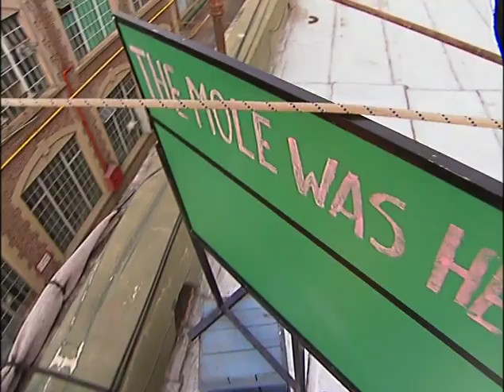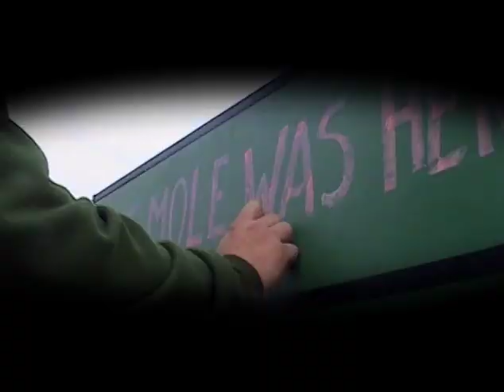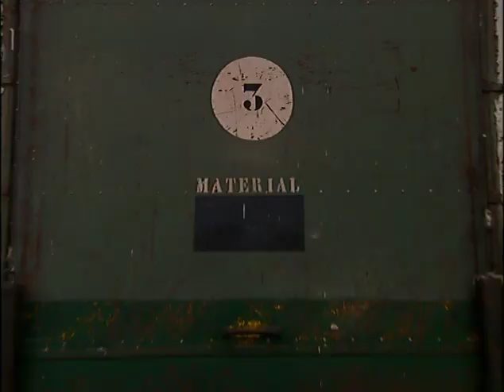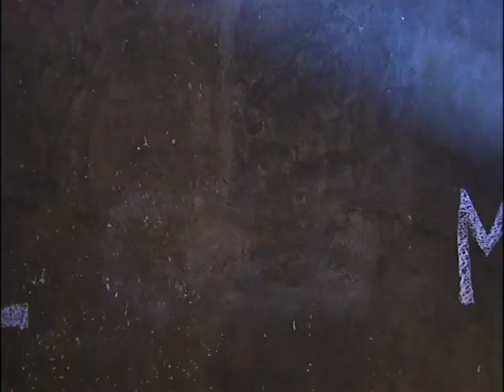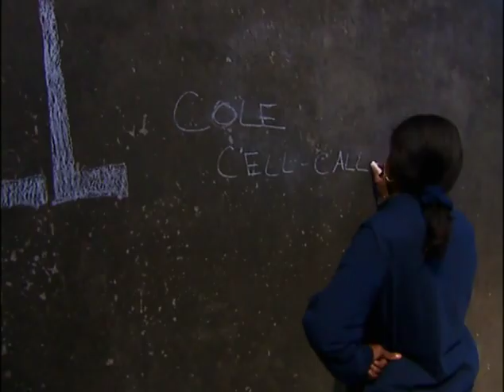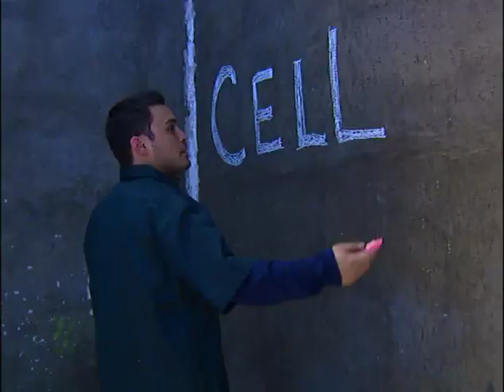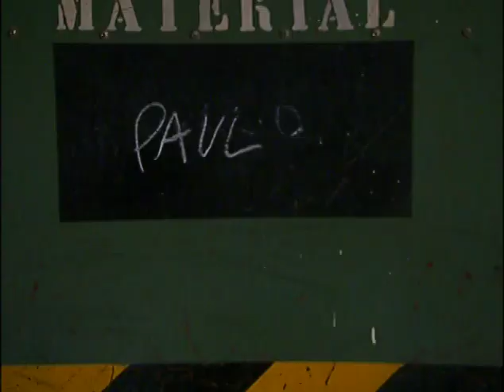Mole 5 Episode 8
Mole 5 Episode 8 (2008 series) in which the players lives are risked and they use puzzle solving skills to break out of jail in a post-apocalyptic Argentinian industrial complex.